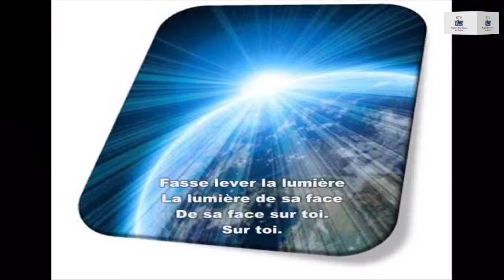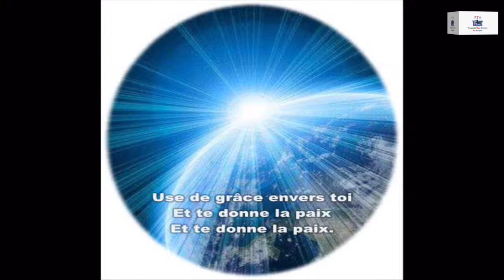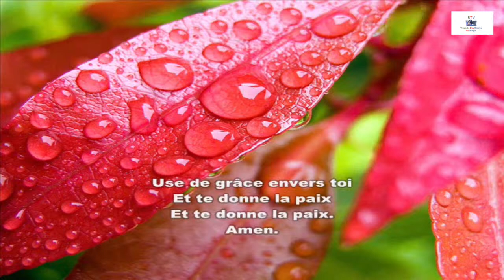RTV.TRAGEDI SIEK YO AN KREYOL.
An nou pale:Kritik,konsèy,verite,an kreyòl.
1 Samuel chapit # 23
Titre:David delivre moun keïla yo
 Date 03/20/2024
  Frè Jean Romain Brutus